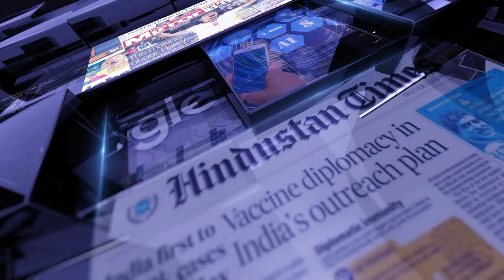దేశ ఎకానమీ పెంచుతున్న అరటి పండు..!: India’s Banana Export Increases by 703% | Bird Media